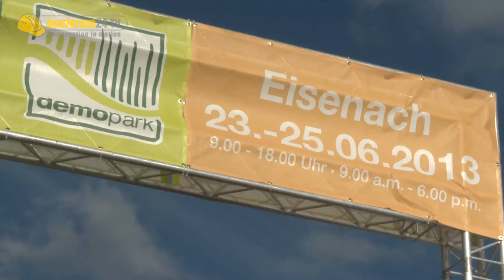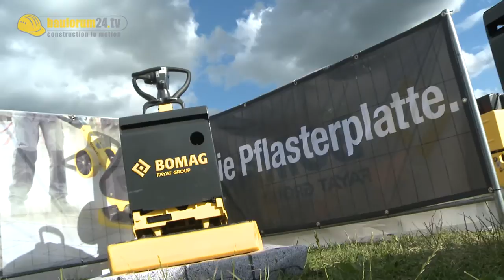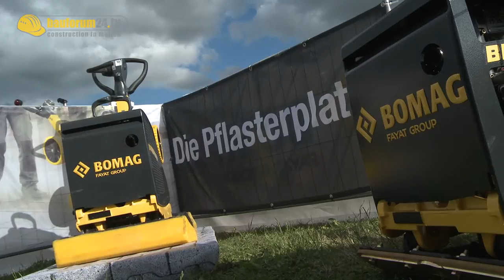Bomags neue Verdichtungstechnik - demopark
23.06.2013 -- Eisenach. Aus dem Programm "City Action", das bereits auf der bauma 2013 großen Anklang fand, zeigte Verdichtungsspezialist Bomag zur demopark in Eisenach als besondere Highlights die Stampfer BT 60, BT 65 und BVT 65 sowie die neue Rüttelplatte BPR, genannt Pflasterplatte, für das Einrütteln von Betonsteinpflaster. Bauforum24 sprach mit Bomags Dirk Windeck über die Innovationen.